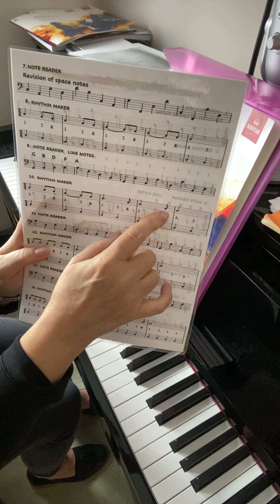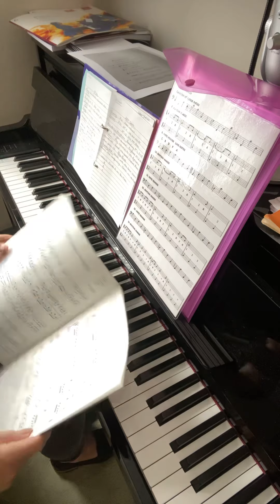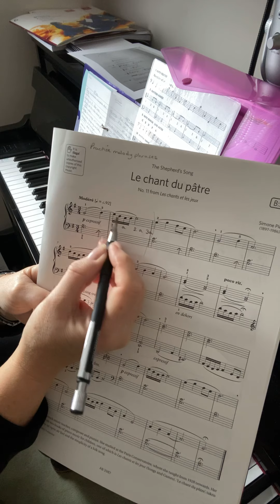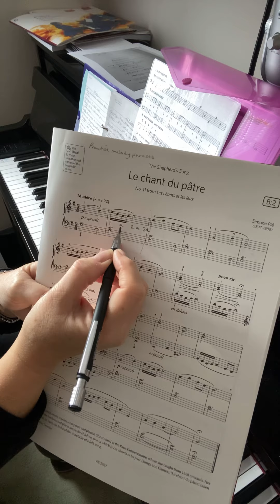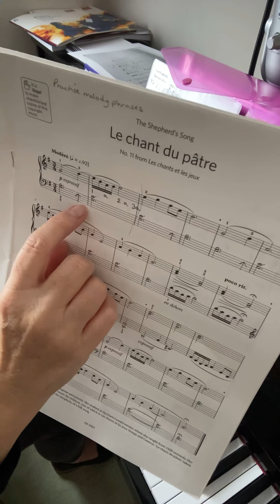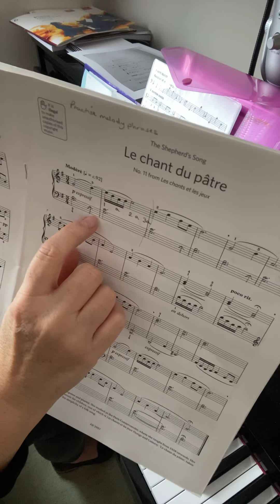CPT Rhythms & Le Chant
CPT Rhythm maker & Le Chant